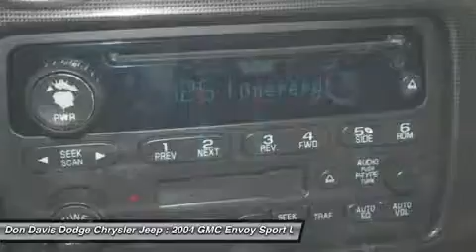2004 GMC ENVOY Arlington, TX P15093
2004 GMC ENVOY Arlington, TX
Stock# P15093

1901 N. Collins

Clean CarFax! Non-Smoker! This is a Great SUV for the Family! This special Trade-In is sold under our Value Pre-Auction program. It allows customers to have more control over the reconditioning expense that goes along with purchasing a pre-owned vehicle. The vehicle is sold As Is, with no promises made. These cars dont last long before they sell or go to the Auction. This car is a Trade In and someone else was just enjoying this rare vehicle. We will detail, fill with gas and do a State Inspection for you on this special unit. Come see why Don Davis Auto Group is the number one Used Car Dealer in Tarrant County. We are located just North of the New Dallas Cowboys Stadium on Collins and Lamar, One block North of I30.